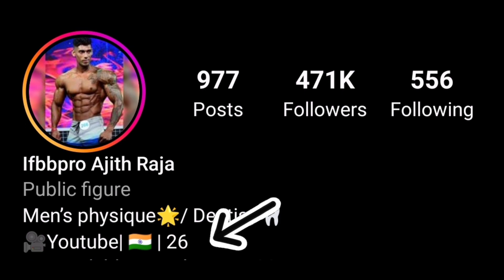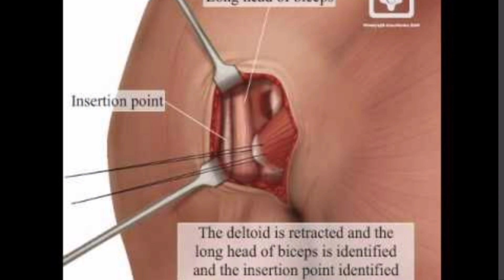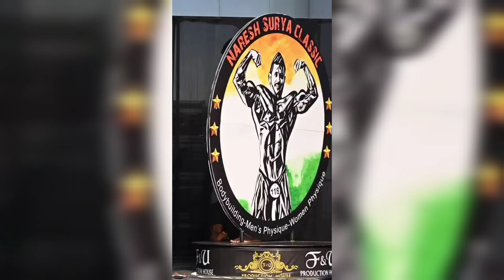Raja Ajith Sad and inspiring story☹️🥹👍